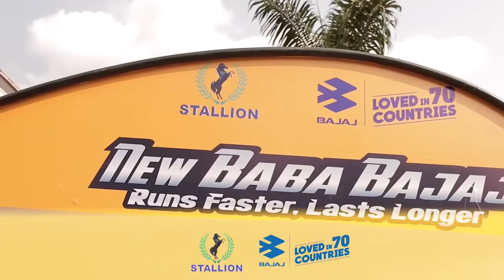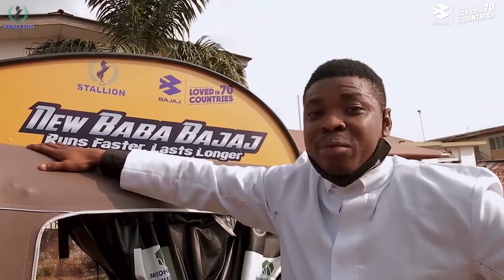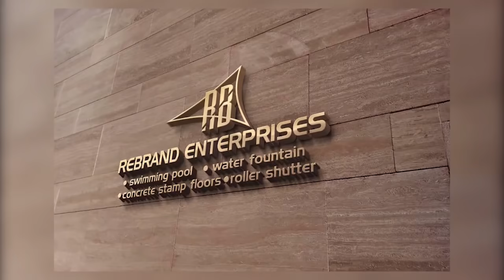LATEST COMPILATION SKITS BY WOLI AGBA